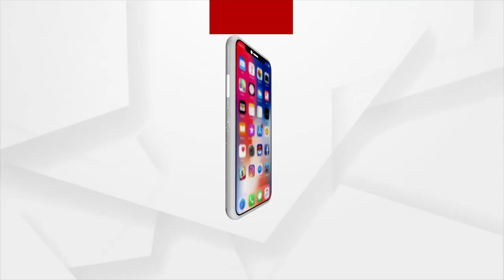ସତ୍ୟବାଦୀ ବିଜେପିର ଜିଲ୍ଲା ସ୍ଥରୀୟ କାର୍ଯ୍ୟକାରିଣୀ ବୈଠକ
ବିଜେପିର ଜିଲ୍ଲା ସ୍ତରୀୟ ୪ର୍ଥ ବର୍ଦ୍ଧିତ କାର୍ଯ୍ୟକାରିଣୀ ବୈଠକ ସତ୍ୟବାଦୀ ସୂର୍ଣ୍ଣ ମଣ୍ଡପ ଠାରେ ଅନୁଷ୍ଠିତ ହୋଇଯାଇଛି